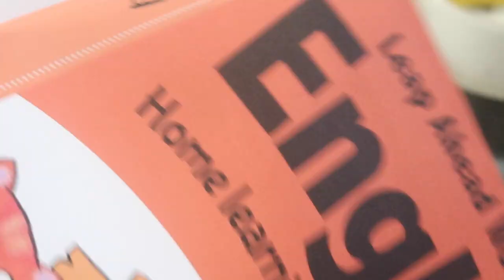NEW me now. I’m Collecting NEW perfume TO smell nice EVERYDAY 🛍.blind buy PERFUME HAUL